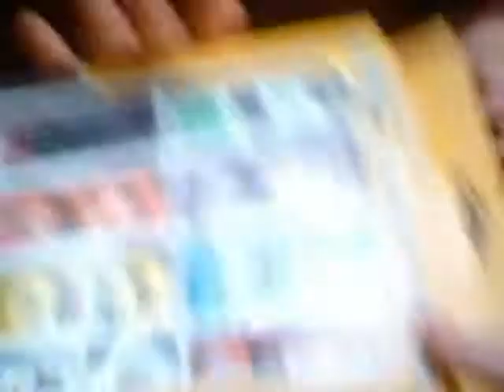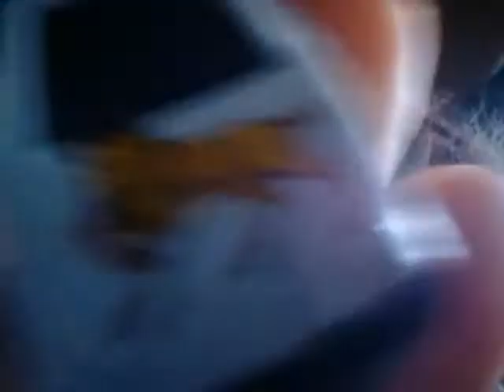Wow forgot sound XD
Srry u can hear it!